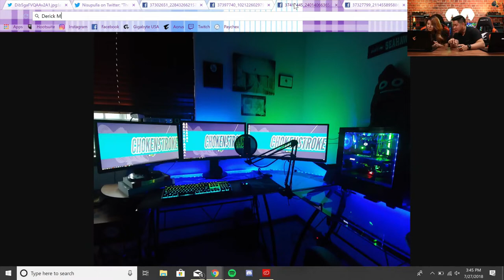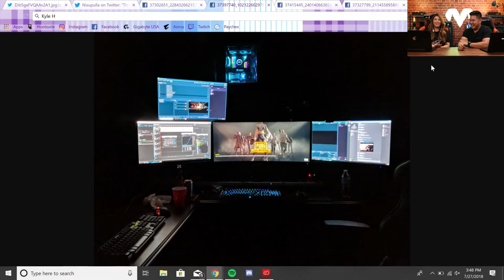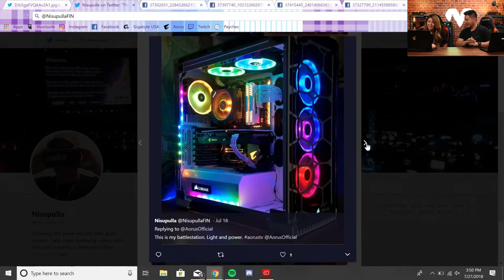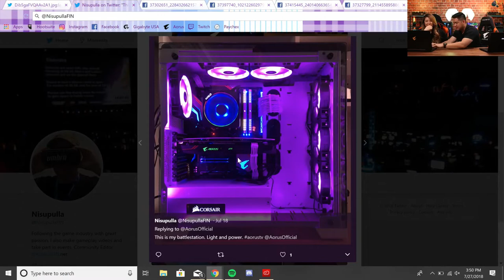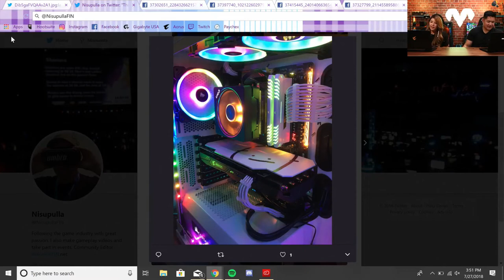AORUS TV Episode 4: NEW HOST!!!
Come one, come all to our 4th livestream of aorustv! Today we will be talking about our latest product as well as having a discussion on the latest tech and game news!